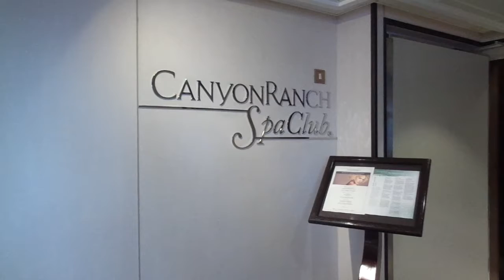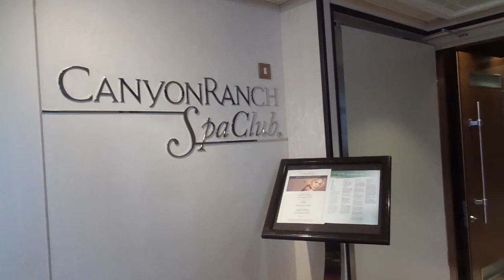Get pampered in the Canyon Ranch spa on the Oceania Marina cruise ship with Eva's Best Luxury Travel